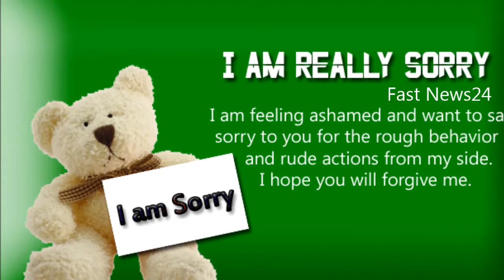रूठी महबूबा को कैसे मनाये | इन टिप्स से गर्लफ्रेंड को मनाये | Roothi Girlfriend ko kaise manaye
Tech, Jobs, Sports, Entertainment, Political, Current Affair, Health, Gadgets & Social News Channel in Hindi